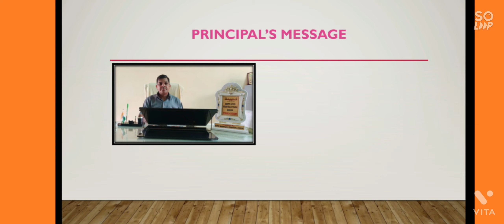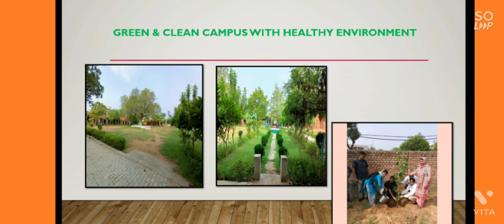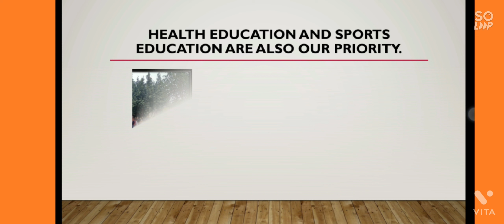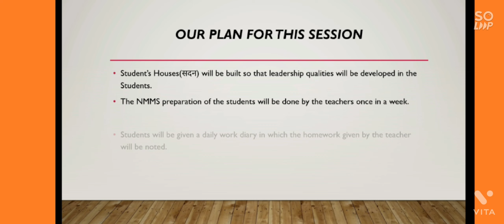School Chale Hum